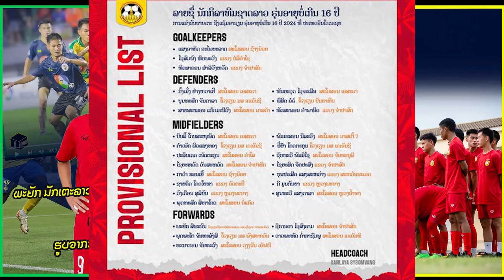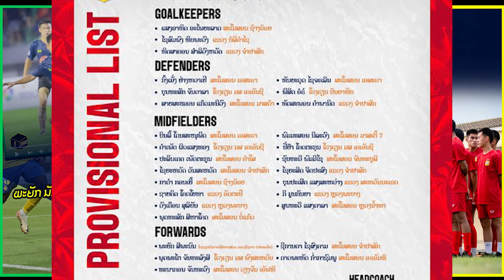พายัก สีพะนม ພາຍັກ ນັກເຕະເຍົາວະຊົນລາວ ມາລາຍງານຕົວທາງການ ຖ່າຍແບບ, ຊ້ອມ ແລະ ພ້ອມຮັບໃຊ້ຊາດ